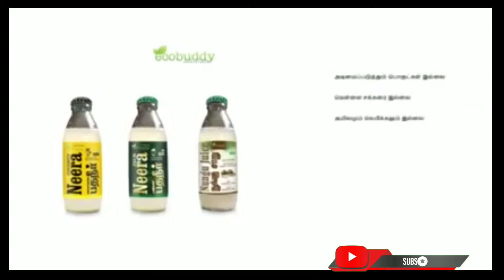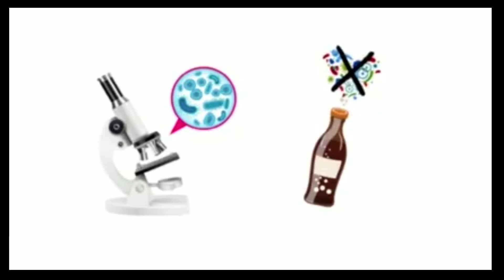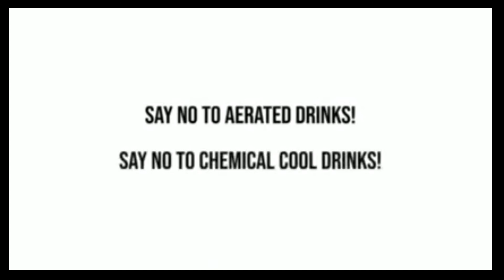Eco buddy வழங்கும் Distributor opportunity || SUYATHOZHIL TIPS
Eco buddy

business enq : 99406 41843